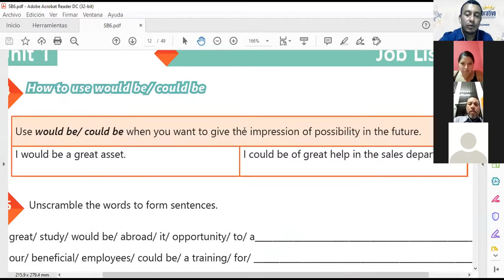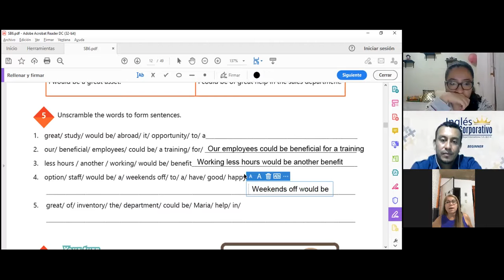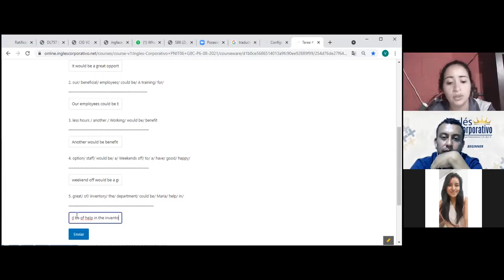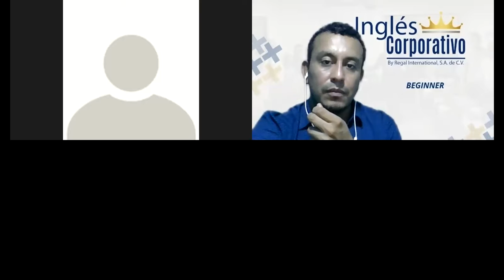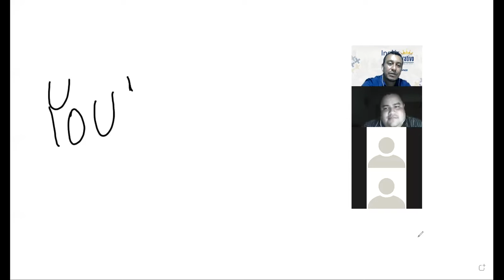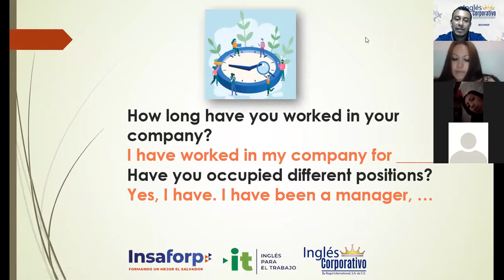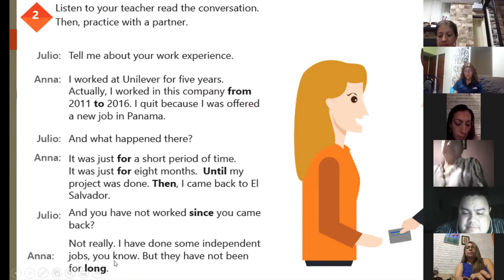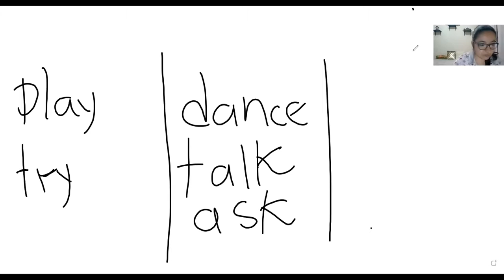Ingles Corporativo-Videoconferencia #3 HOW TO USE TIME EXPRESSIONS.